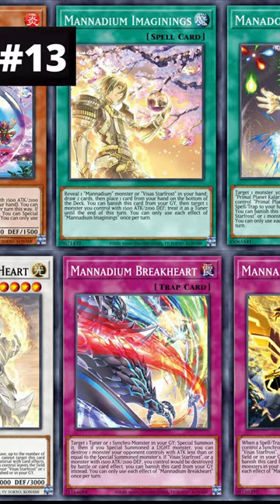DORO MONSTA CARDO Y SUS CURIOSIDADES QUE QUIZÁS NO SABIAS DE CAPITULO 5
¿Sabias estos datos sobre el arte de algunas cartas de yugioh o de las otras curiosidades?

¿Sabias alguna de estas curiosidades?, ¿qué otras cosas curiosidades conoces?